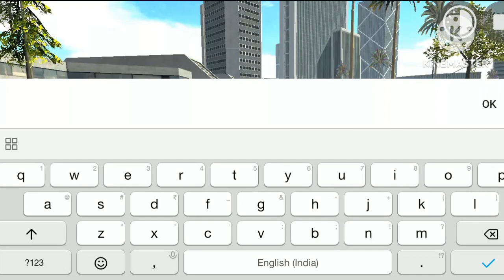Finally Jet Update || Indian Bikes Driving 3d | indian bike driving 3d new update